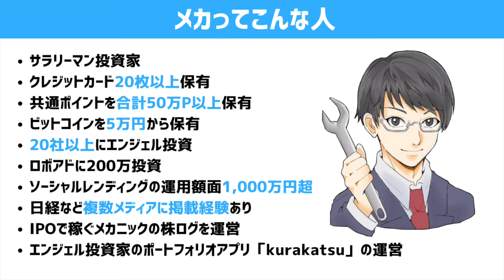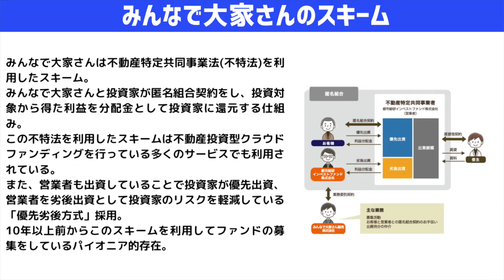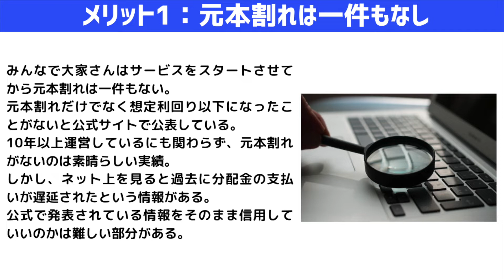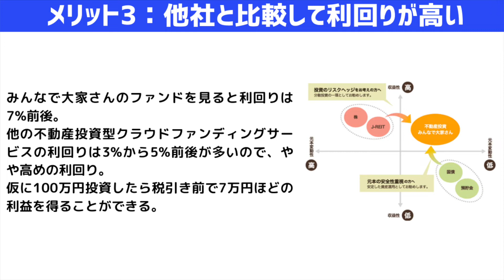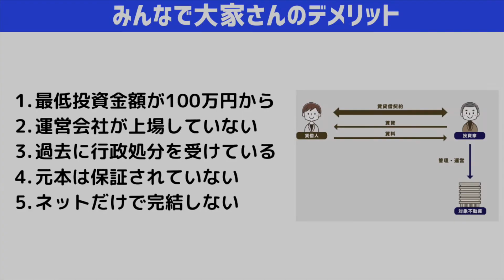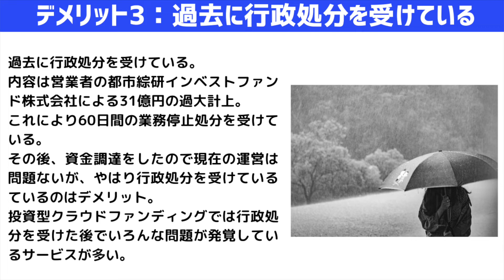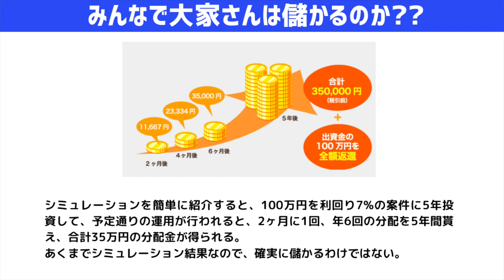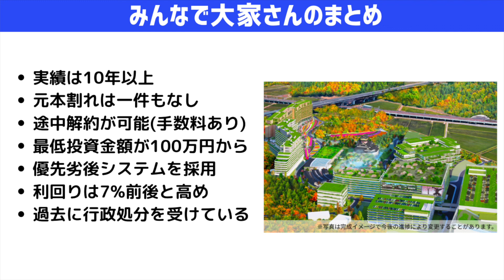【評判】みんなで大家さんは怪しいのか!? 投資前に知るべき5つのデメリット。スキームや投資方法、実績やリスク、行政処分の内容からオススメの他社サービスも徹底解説!!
少額から不動産投資ができる「みんなで大家さん」についてまとめました。

※時間が経過すると動画の内容が古くなる場合があります。記事で最新情報を定期的にアップデートしていますので、こちらの一読もお願いします。